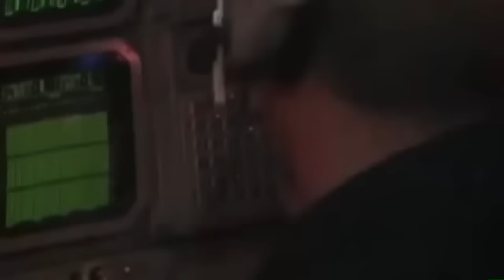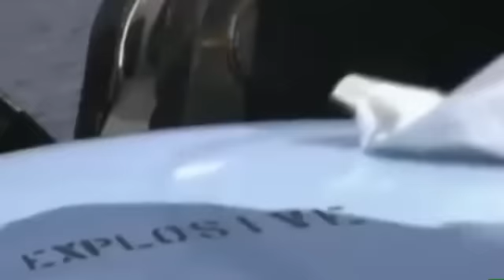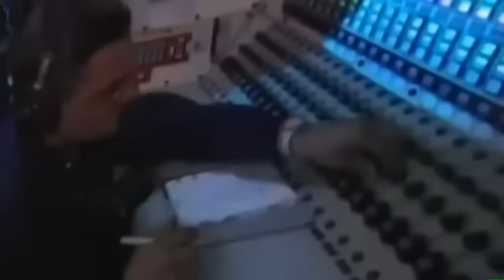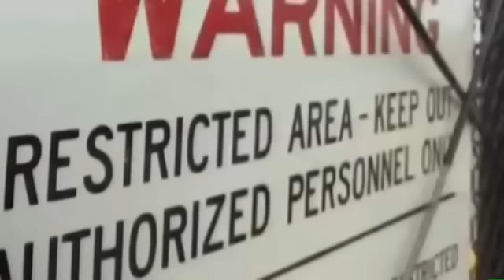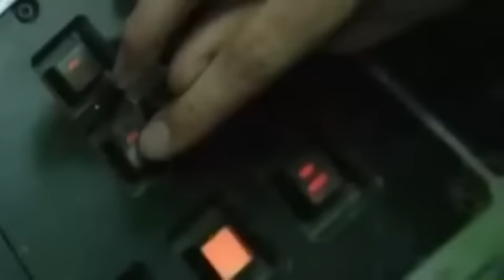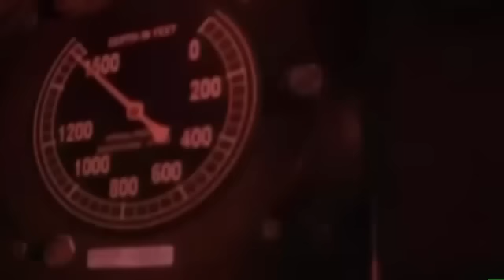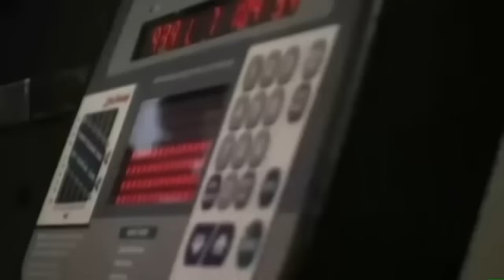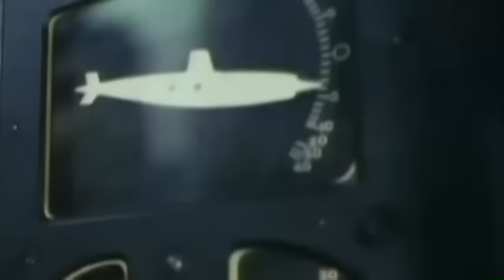INTERNACIONAL (MegaSubmarinos) - Documentales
Comúnmente, por "Submarino", se entiende un buque que puede navegar en la superficie y bajo el agua por sí mismo. Los submarinos son muy útiles desde el punto de vista militar por ser difíciles de detectar y destruir cuando navegan a gran profundidad. Se presta mucha atención en el diseño de estos submarinos para que al desplazarse lo hagan silenciosamente y eviten su detección. Los buques subacuáticos con movilidad limitada, destinados a permanecer en el mismo lugar durante la mayor parte de su tiempo de uso, como los usados para rescate, investigación o salvamento, suelen denominarse sumergibles.